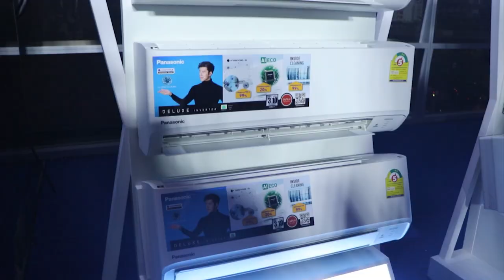Ch8 นาย ณภัทร หัวใจเย็นฉ่ำรับวาเลนไทน์เปิดตัวแอร์ฯพานาโซนิคตอบโจทย์ทุกฟังก์ชั่นคนรุ่นใหม่ !!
✅นาย ณภัทร หัวใจเย็นฉ่ำรับวาเลนไทน์เปิดตัวแอร์ฯพานาโซนิคตอบโจทย์ทุกฟังก์ชั่นคนรุ่นใหม่ !!

 ​บริษัท พานาโซนิค เอ.พี.เซลส์ (ประเทศไทย) จำกัด จัดงานเปิดตัว เครื่องปรับอากาศ ซีรีส์ XU ชูเทคโนโลยี nanoe™ X ที่ได้รับการพัฒนามายาวนานกว่า 20 ปี  ยับยั้งเชื้อไวรัสได้ 99% ด้วยคุณสมบัติของอนุภาคน้ำขนาดเล็กระดับนาโน ช่วยให้อากาศสะอาด และได้พระเอกหนุ่ม “นาย ณภัทร เสียงสมบุญ” มาทำหน้าที่พรีเซนเตอร์เปิดตัวฟังก์ชั่นอากาศบริสุทธิ์ให้กับคนรุ่นใหม่  ในงาน “Panasonic Air Conditioner Business Conference 2023”

4 Ku-band @ 54 MHz
24 Ku-band @ 27 MHz

Downlink Information:
NAT TV 1 and 2
Transponder: 22
Frequency: 12090
Symbol Rate: 20000
FEC: 3/4

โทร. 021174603